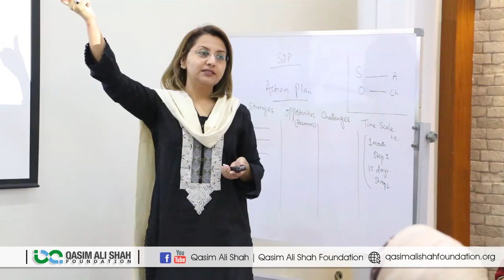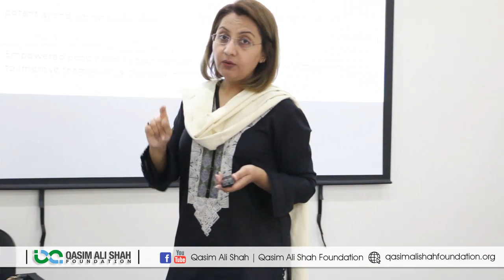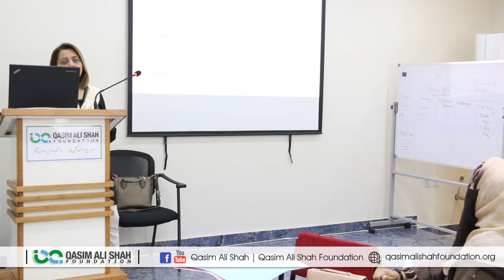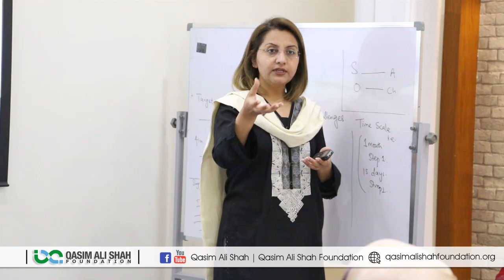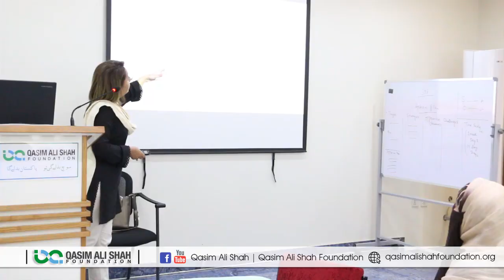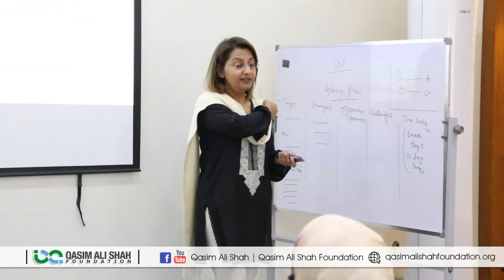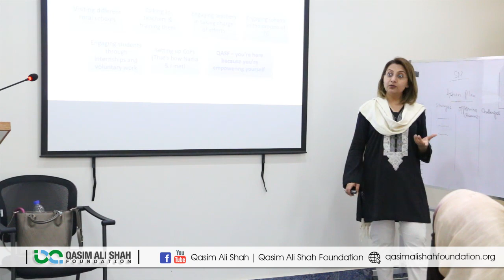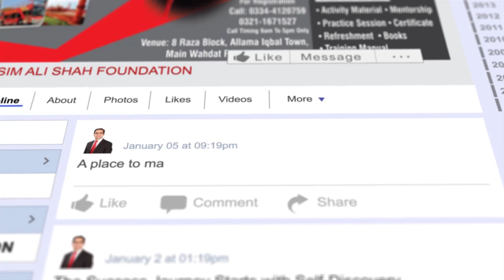The Problem of Teacher Authority | Dr. Naziha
In this video, Dr. Naziha talking on the topic on ''Teacher Empowerment''. She is sharing her experience, knowledge and wisdom that will be helpful for all of those who want to know about her related field.

FOLLOW ME ON THE SOCIALS